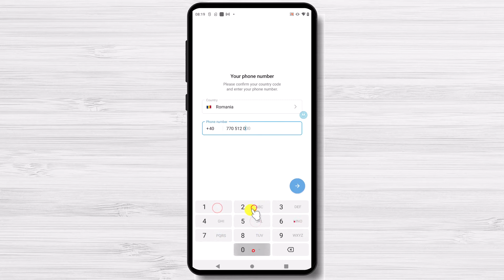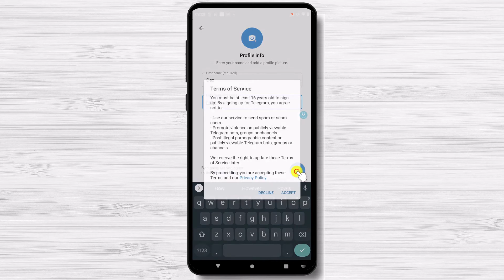How to Install Telegram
In this comprehensive tutorial, we'll show you how to install Telegram, the popular messaging app that offers secure communication and a wide range of features. Whether you're a beginner or a tech-savvy individual, this step-by-step guide will help you get Telegram up and running on your device in no time.

It's fast, secure, and free to use. So in this video, we'll teach you how to install Telegram and get started using it right away!

Learn in this tutorial How to Install Telegram.